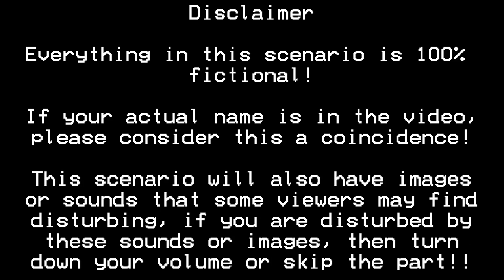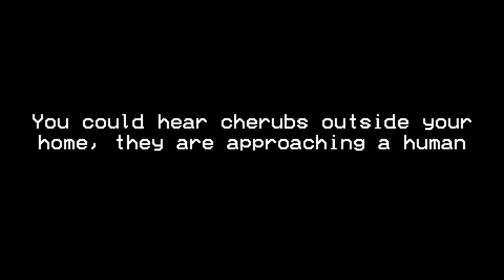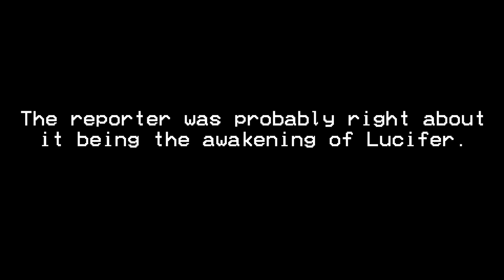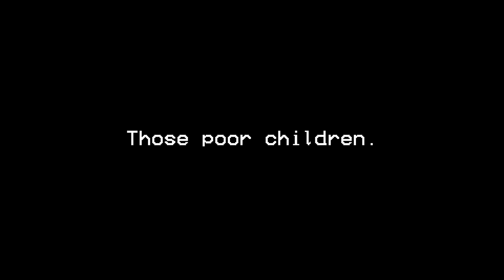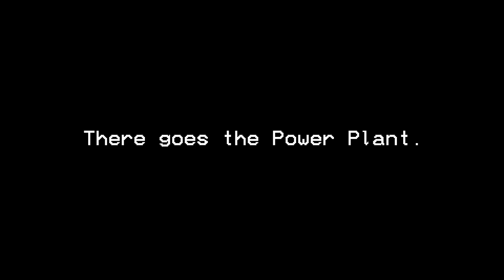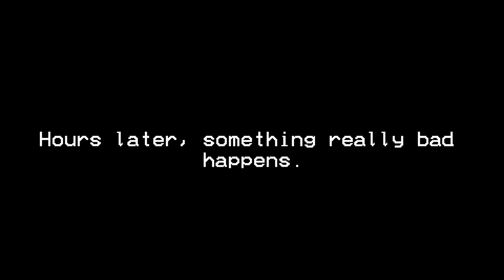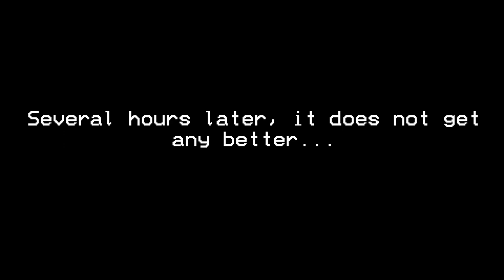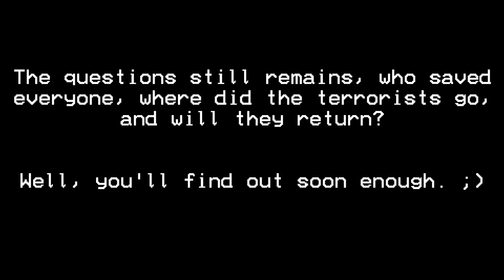EAS Scenario #1: Doom (READ PINNED)